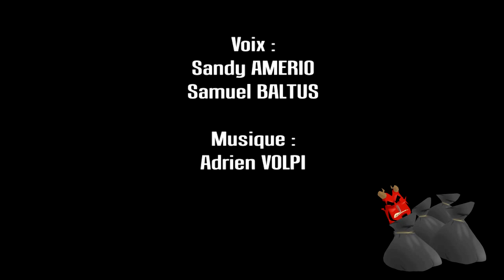Devilishly Funny CGI 3D Animated Short Film ** GRANNY MUST DIE ** Hilarious Cartoon by IsArt Digital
Enjoy this hilariously funny Animated Short Film " GRANNY MUST DIE " by IsART Digital Team.

FILM SYNOPSIS: Granny and the Devil just happen to be neighbors, it doesn't look like the neighborhood relations are not looking so well. What happens when the devil pays granny a visit?

FILM CREDITS: Created, Written & Animated by Fabrizio DI Cicco, Leila Gaede, Brice Le Goasduff Joucan, Anousay Lo Van, Matthew Robert. Sound Design by Olivier Militon and in collabortion with Luana Biadici. Voices by Sandy Amerio & Samuel Baltus. Music by Adien Volpi.